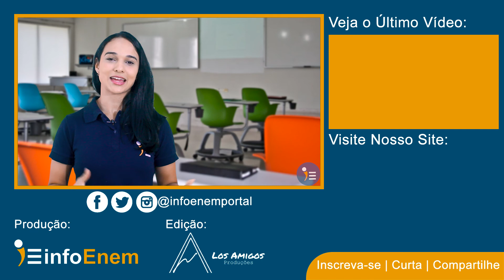News 20.03.2021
🥇 Mais um infoEnem News abordando os principais destaques do Portal.
Estude com InfoEnem - O Portal mais completo do Enem